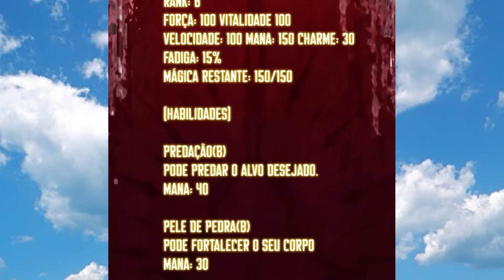#3 viveu sua vida como um escravo carregador, deus lhe deu uma segunda chance de mudar sua vida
nome da obra :Regressing with the King’s Power

resumo:: “Vou comer todas as suas habilidades!”, “Que se foda essa merda de despertar”, “Perdedor é o caralho!” Kim Taehyun, cujo nível de despertar permanece indeterminado, foi tratado como um perdedor porque não conseguiu despertar. No entanto, ele despertou sua habilidade no momento de sua morte, quando foi criado um portal que o levou ao rei. Em seguida, Taehyun, que retornou devido ao poder do rei, ganha uma nova habilidade chamada Predação. Taehyun, um homem de 35 anos, volta aos seus 19 anos. [A habilidade foi devorada]. Usando esse poder, ele finalmente poderá ficar entre os melhores!

❤️ se não e inscrito já sabe ne
❤️ comente oque achou do vídeo ou alguma dica

caps: 22 ao 30

anime recapresumo de animesresumindo animesresumo de manhwaresumo de manhwa 2.0MookHyang - Dark Ladymookhyang dark ladymookhyangmookhyang reactresumo webtoon